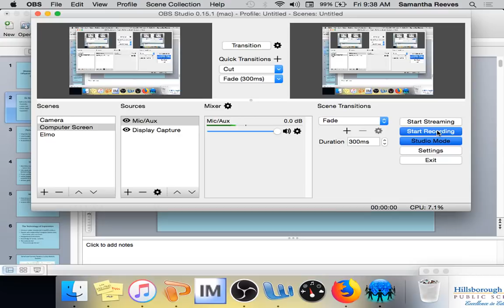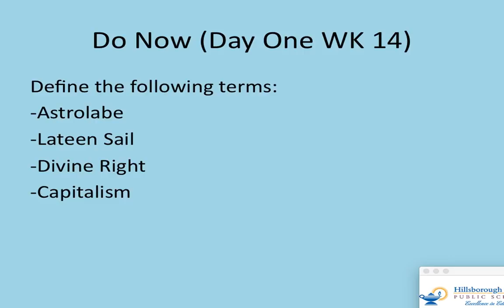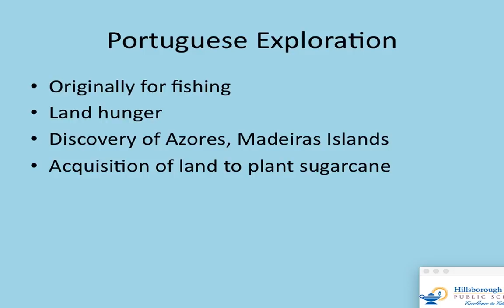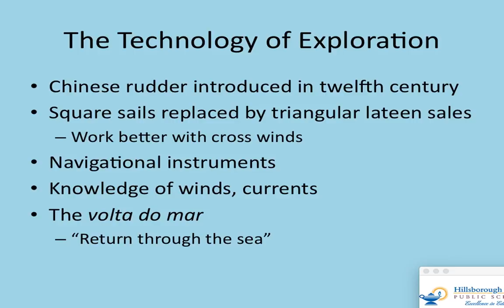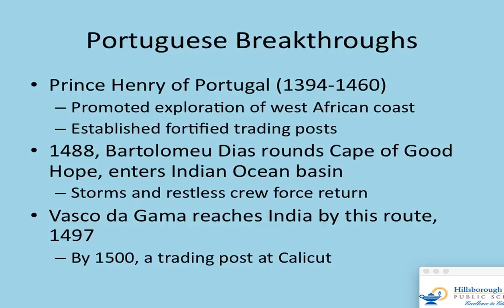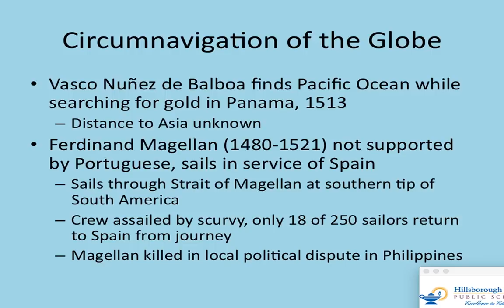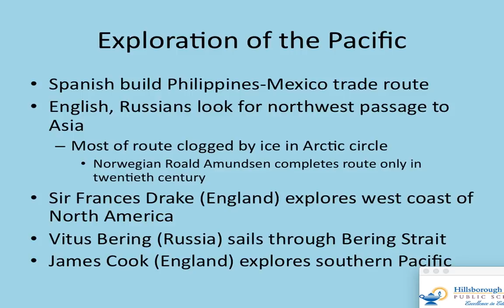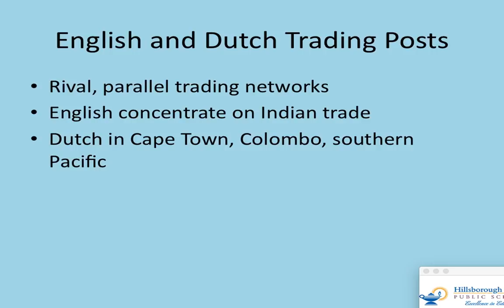APW--WK 14--Day One--Lecture--Longer Than 26s : )